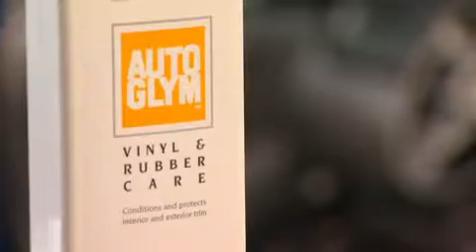Vinil ve Lastik Bakım Sütü